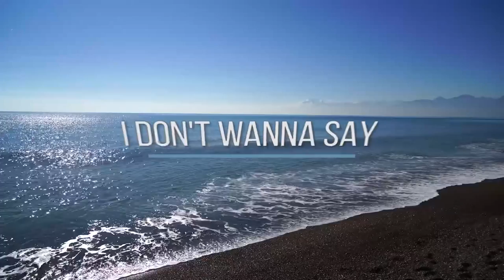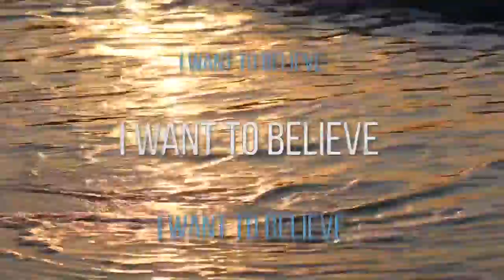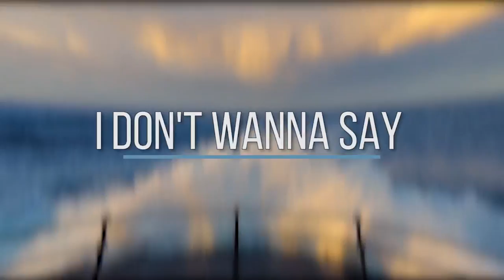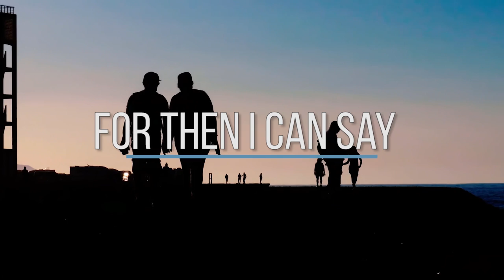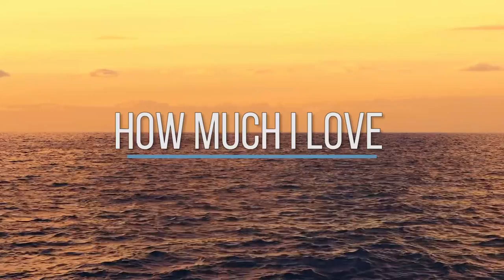João Cardoso - Feelings ( Official Lyrics Video )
"Feelings" de João Cardoso.

Autoria:  joaocardosomusic, cita Luís, Catarina Costa
Composição: joaocardosomusic, Nelson Luis, John Diaz
Gravação Voz: DropVibeMusic
Misturado por: DropVibeMusic
Masterizado por: DropVibeMusic
Backing Vocal :  Sofia Pinto
Produzido : John Diaz

Video Tape - @mduza.pt